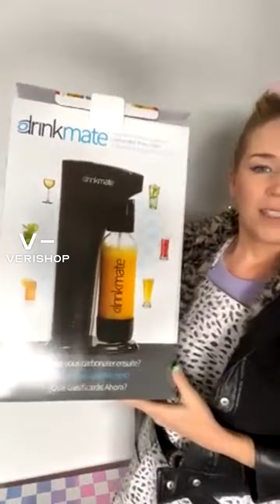Fashion Favs 🤍✨ @glamrawk | Verishop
Fashion Favs 🤍✨